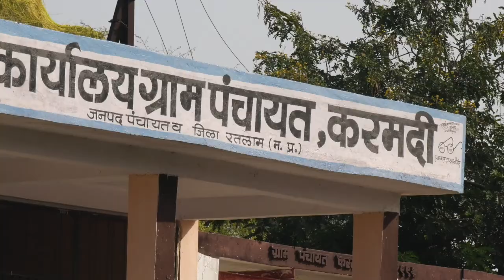ASA NGO FILM ON FARMERS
FARMER PRODCUER ORGANISATION INDIA
DURATION 3.14 SEC
COLOR
HD
ISHWARI STUDIO INDORE
(Digital Audio and Film Productions)